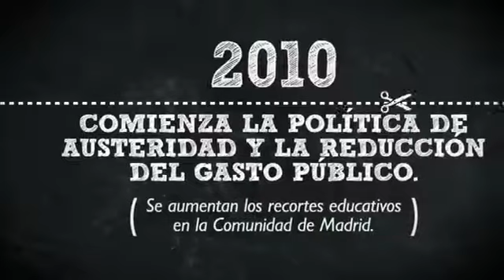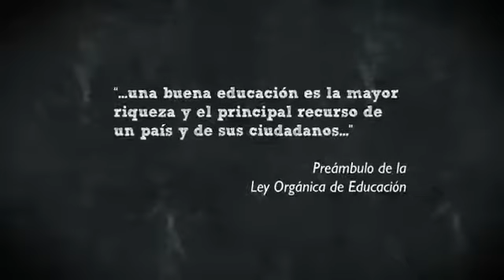Mala Educación- Nos jugamos nuestro futuro.flv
LOS RECORTES EN EDUCACIÓN SÓLO CONDUCEN A QUE LA INMENSA MAYORÍA DE LA POBLACIÓN NO TENGA EN LA PRÁCTICA SU DERECHO A LA IGUALDAD DE OPORTUNIDADES